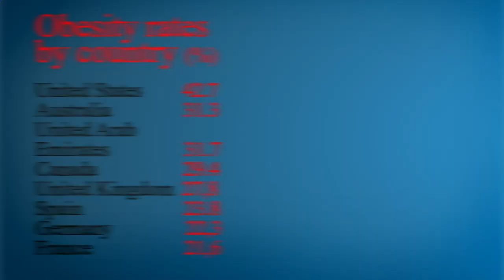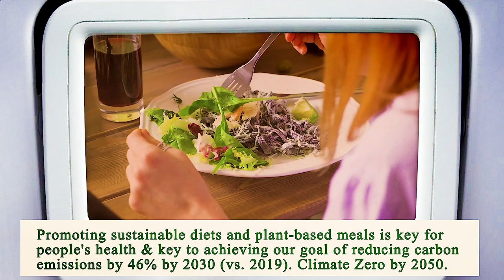Close to Me Restaurant Manhattan 10038 NY, New York County, New York, United States